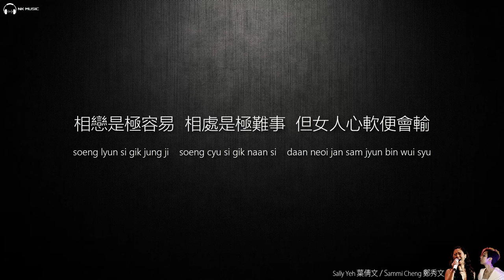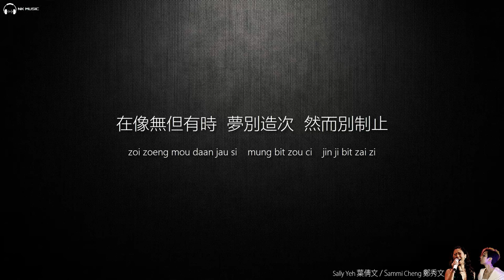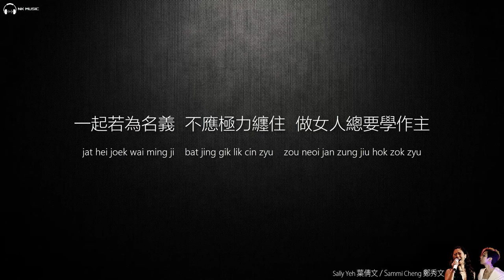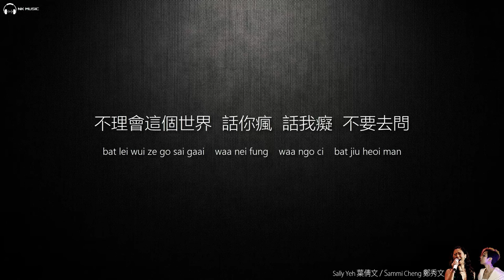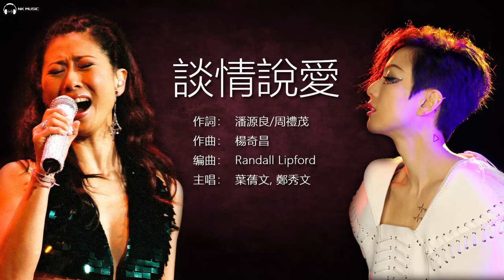Sammi Cheng 鄭秀文 / Sally Yeh 葉蒨文 - 談情說愛【字幕歌詞】Cantonese Jyutping Lyrics I 1996年 鄭秀文《濃情》，葉蒨文《True》專輯。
《谈情说爱》是一首由郑秀文及葉蒨文演唱的歌曲。由潘源良/周禮茂作詞，楊奇昌作曲，Randall Lipford編曲，收录于1996年鄭秀文《濃情》及葉蒨文《True》專輯里。

《谈情说爱》
作詞：潘源良/周禮茂
作曲：楊奇昌
編曲：Randall Lipford
演唱：鄭秀文/葉蒨文

鄭：但願從沒有文字　便未用道出愛真意
葉：但願從沒有情　就讓你我做平淡女子
鄭：若是從沒有男士　自問仍沒法獨處
葉：相戀是極容易　相處是極難事
鄭：但女人心軟便會輸

＊葉：到底真心相戀仍願意仍願試
　葉：不理會這個世界　鄭：話你瘋話我痴
　葉：不要去問　愛會是怎樣開始
　鄭：也許該這麼想男共女同下注
　鄭：賭最後兩個世界　葉：或隔開或靠依
　鄭：戀愛故事　到最後怎樣終止
　合：現在也許太在意＊

葉：若熱情沒法留住　亦但願盡心愛一次
鄭：在像無但有時　夢別造次　然而別制止
葉：遇著緣份不容易　但願能和諧共處
鄭：一起若為名義　不應極力纏住
葉：做女人總要學作主